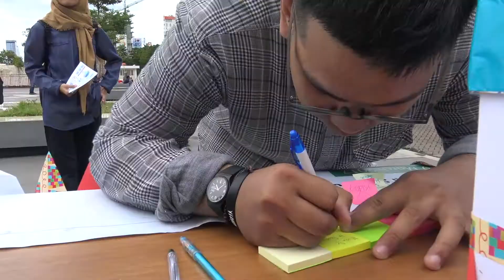DRINK WATER - Makassar, Indonesia VLOG 2/14/17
Our first day in Makassar, Indonesia! I'm staying from the 14th until the 18th campaigning with AIESEC organization to promote kidney health. I've met AMAZING people and gotten the chance to sight see a little, great city with even better people!

To see more about our visit in Indonesia, past trips, and future trips, like /goglobalgoals on Facebook,
 follow @goglobalgoals and @emilyafalconer on instagram,
 visit GOGLOBALGOALS.COM